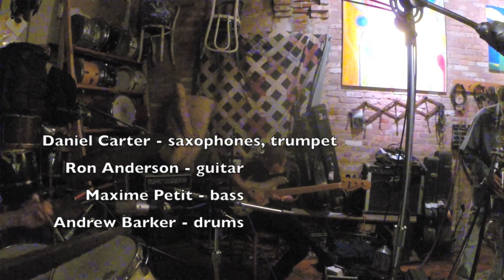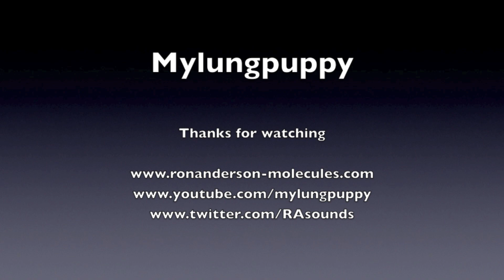Daniel Carter, Ron Anderson, Maxime Petit, Andrew Barker - Wombat Recording Session Outtakes.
Video outtakes from a recording session from 11/17/2014

Shot in low light using a Go Pro 3, so the video and sound are not great, but this is juar a taste of the music that happened that day.  The digital multitrack recording sounds 100 times better of course, but it needs to mixed, master and edited, and of course a label found to release it. Who knows, this project might never see the light of day and this will be only documentation that will be available to the public.

Daniel Carter - saxophones, trumpet
Ron Anderson - guitar
Maxime Petit - bass
Andrew Barker - drums

Recorded at Wombat Recording, Brooklyn, NY